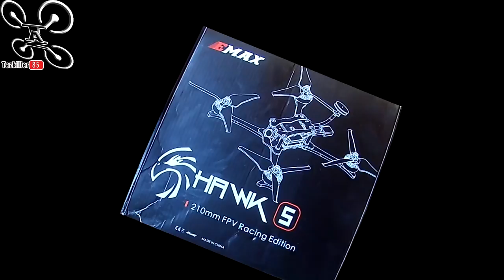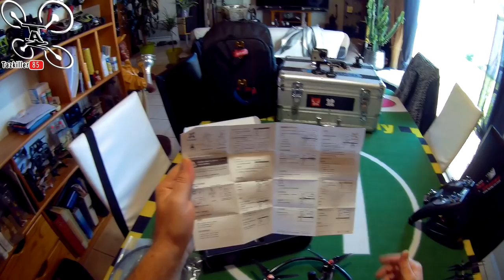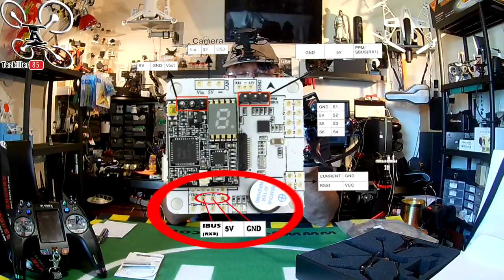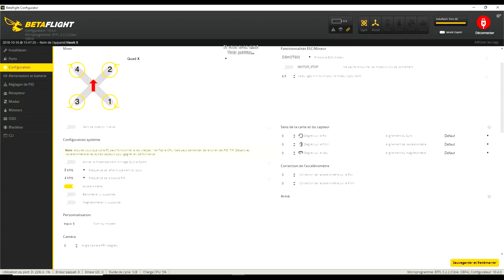EMAX HAWK 5 TOP 2018 Review Astuces Conseils ... Un MUST HAVE !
NOTATAZ : 19.5/20   Que du BONHEUR !!!

Niveau : Initiés .
Les + : Y en à trop ...
Les  - : Difficile d'en trouver en étant honnête .

Un des meilleurs BNF 5 pouces 2018 ! Je suis d'accord, l'année n'est pas finit mais le EMAX HAWK 5 restera de toutes façons un des meilleurs de sa catégorie ! Que ce soit au niveau des composants, de la mise en route ou du vol, cet engin est parfaitement conçu par rapport à ce qu'on a l'habitude de voir sur le marché chinois. Dans cette vidéo, nous allons en parler mais aussi aborder quelques astuces et conseils autour du racer en général . Pour résumer sur le Hawk 5, si vous cherchez un 5 pouces, ne cherchez plus, foncez !!!

Intro : sony végas par Tazkiller85 et NARURED